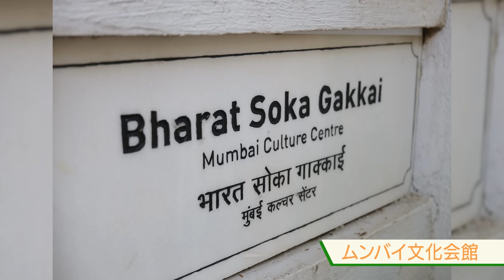【インド】ムンバイを訪ねて